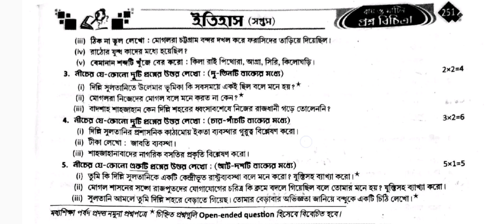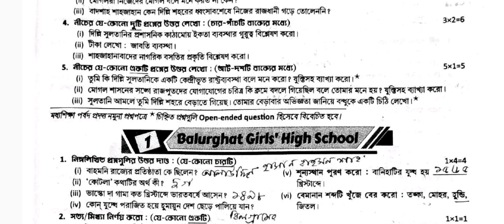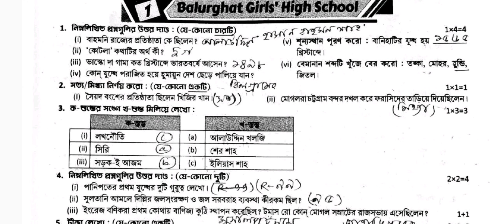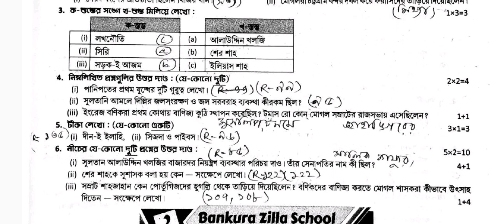RAY & MARTIN QUESTION BANK 2023 History Class 7 Balurghat Girls High School